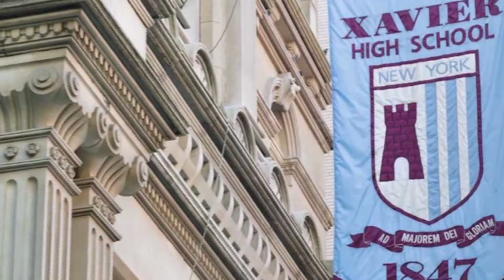Xavier-pocalypse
Hennessey, Fernandez, Orlando